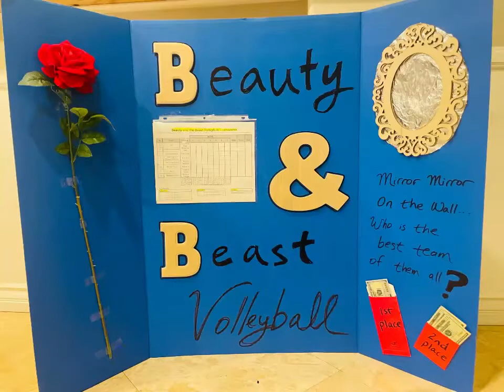Beauty & The Beast Co-Ed Volleyball Tournament (Sept 2022)